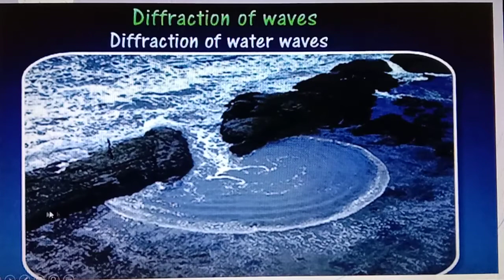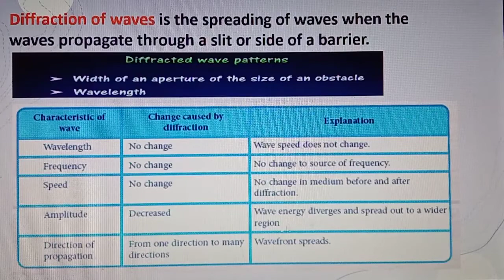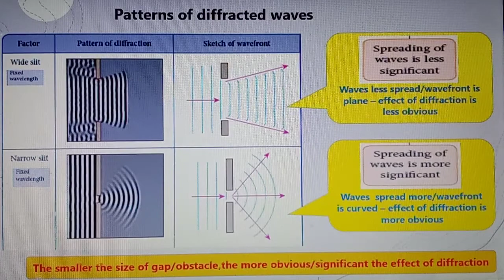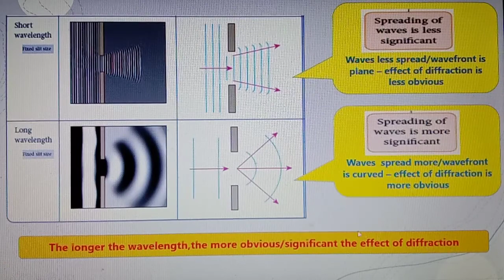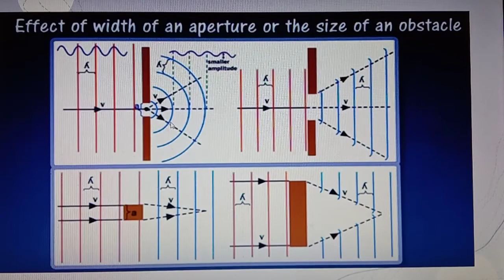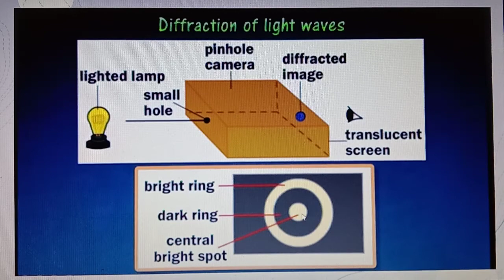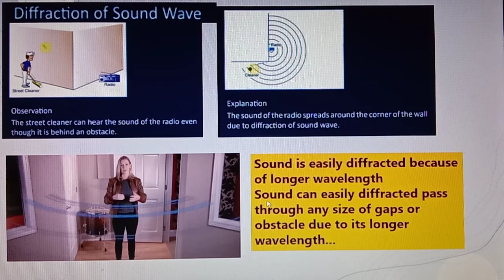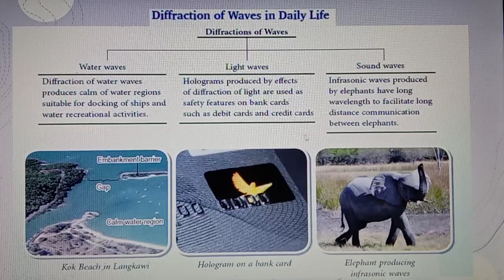5.5 Diffraction of waves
Hopefully this video able to ease understanding on the topic.